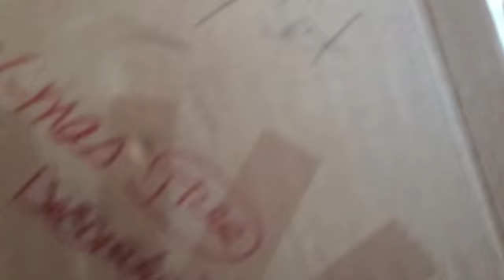In the attic